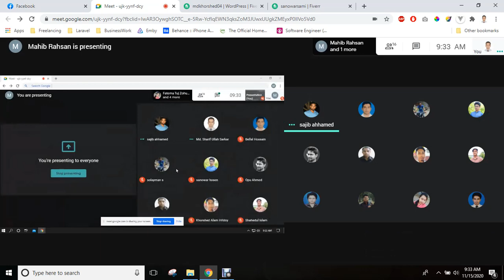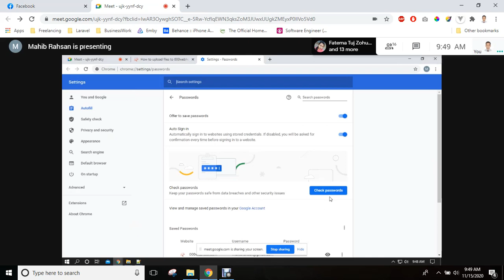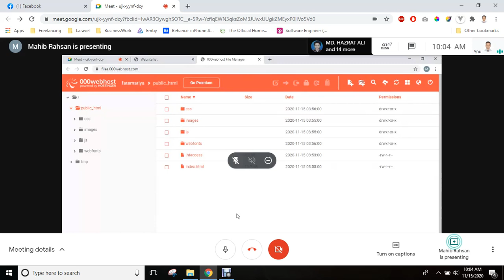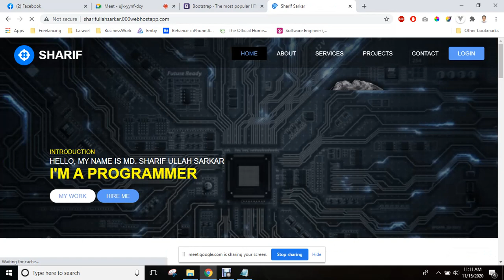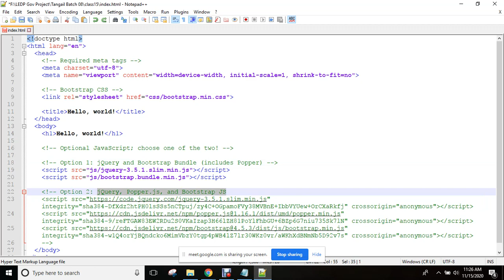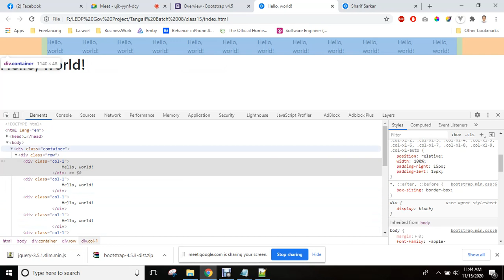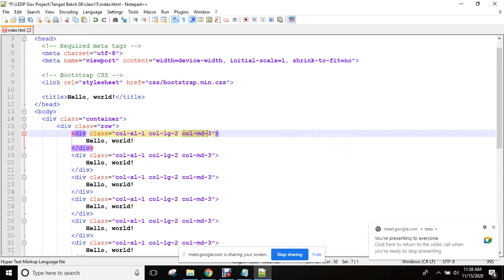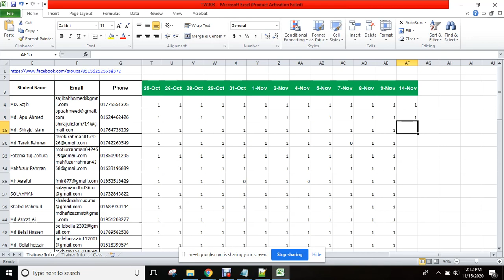LEDP, Web Design & Development, Tangail, Batch-08, Class-15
Web Design & Development HTML5, CSS3, JavaScript, jQuery & Bootstrap